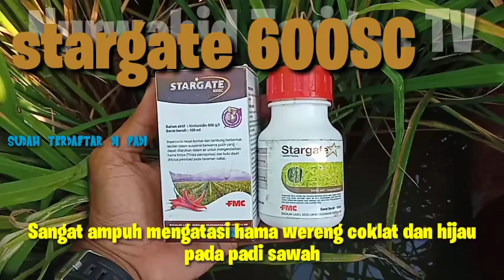Wereng habis dalam 15 menit pakai ini.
Starget 600 sc